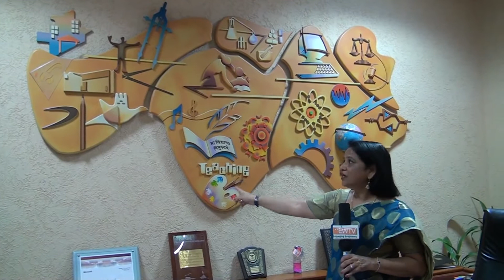Dr. Chitkara expounds her vision as depicted through a wall being the founder of Chitkara University